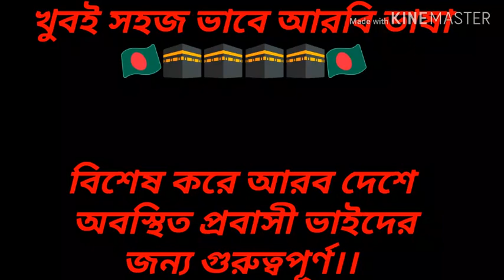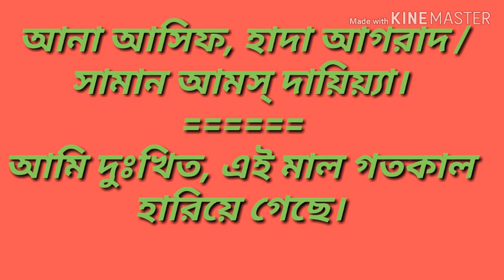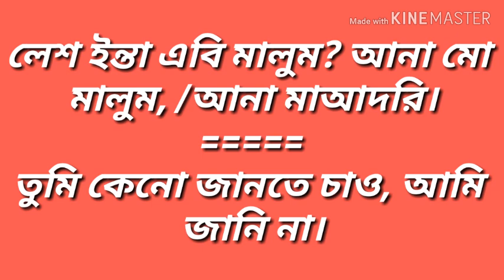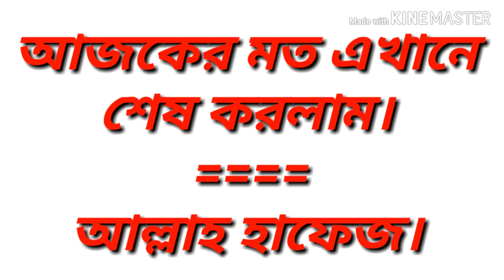প্রবাসী ভাইদের জন্য সহজ আরবি ভাষা শিক্ষা।। ## tutorial 62 ##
দৈনন্দিন জীবনে গুরুত্বপূর্ণ কিছু আরবি শব্দ। সব আরব দেশের সাথে মিল রেখে আজকের ক্লাশ টি।
সহজ আরবি কথা, সকল আরব দেশের ভাষার সাথে মিল রেখে আজকের ক্লাশ টি।

💞💞 প্রিয় শিক্ষার্থী গন আমার চেনেলের All Video তে গিয়ে প্রত্যেক টি Video অনুসরন করবেন।
💞💞 আপনি যত বেশি আরবিতে কথা বলতে পারবেন, তত বেশি আপনার কর্মস্হল কে আরো বেশি কর্মঠ করে গড়ে তুলতে পারবেন ইনশাল্লাহ।
💞💞 মনে রাখবেন- যেই যত বেশি আরবি জানবে, এরাবিয়ানরা তগ বেশি তাকে মূল্যায়ন করবেন।
অতএব আপনাকে অবশ্যই আপনাকে আরবিতে কথা বলা ভালো ভাবে শিখতে হবে।
💞💞 আরবিতে কথা বলা খুবই সহজ শুধুমাত্র আপনার চেষ্টা এবং বেশি বেশি শব্দ মুখস্থ করতে হবে।

💞💞  সন্মানিত শিক্ষার্থী আপনি কি সহজ ভাবে ইংরেজিতে কথা বলতে চান?? তাহলে আমার ইংরেজিতে কথা বলার কৌশল